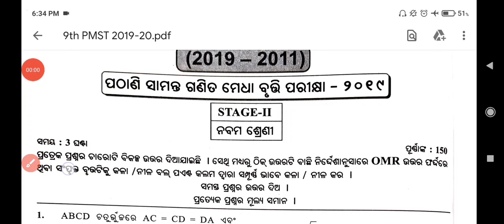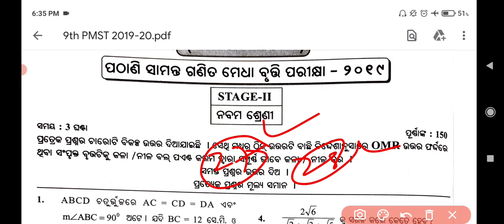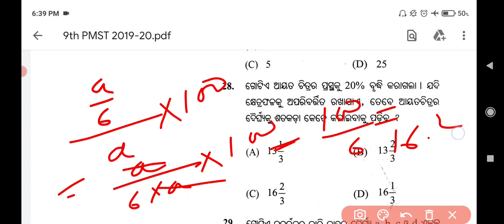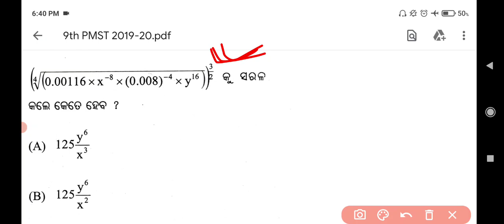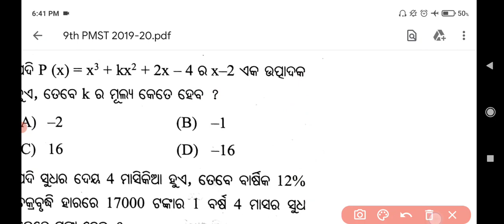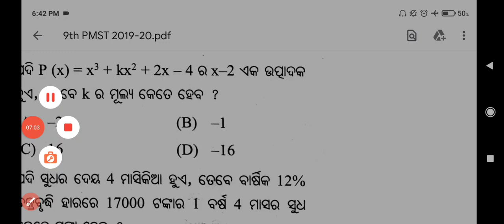pmst class 9 / pathani samanta medhabruti pariksha 2022 / 9th class pathani samanta 2022